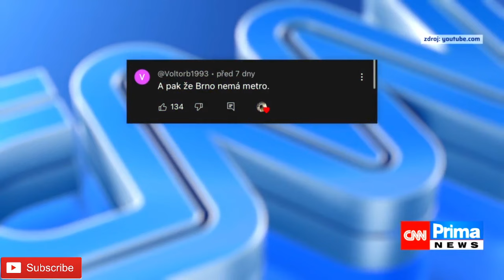Smrticí zábava v kanálech dopravní prostředek Brno Příští zastávka žumpa